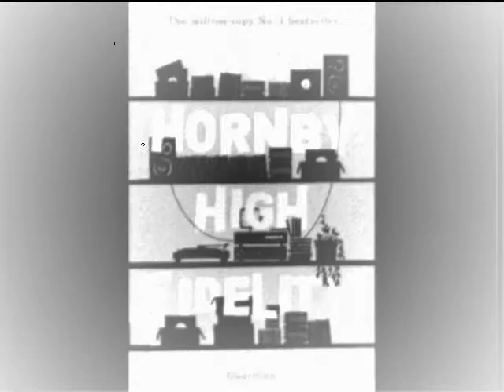New Line's High Fidelity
Sometimes being 2nd aint so bad. Come see New Line Theatre's production of High Fidelity, June 12th-July 5th.